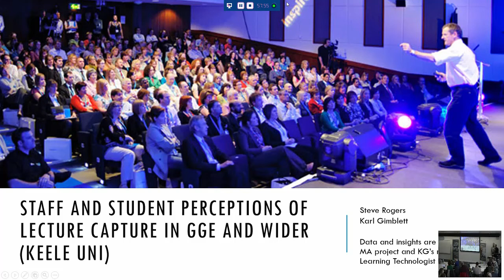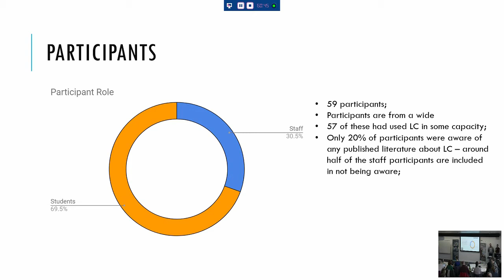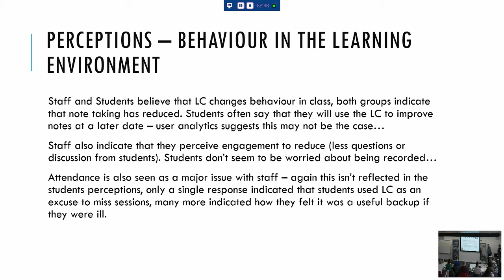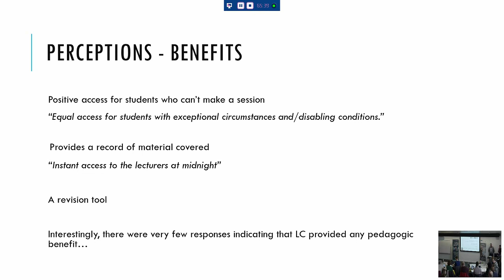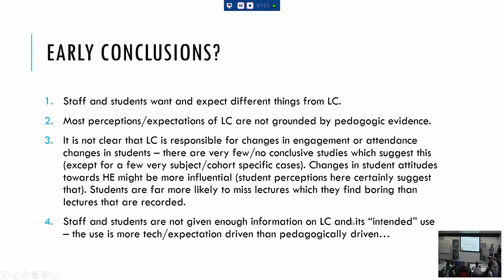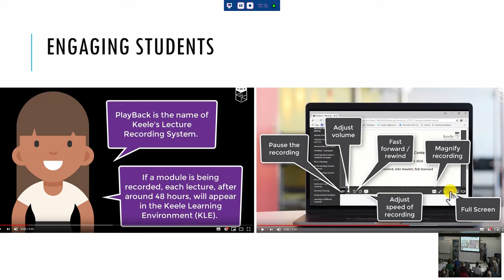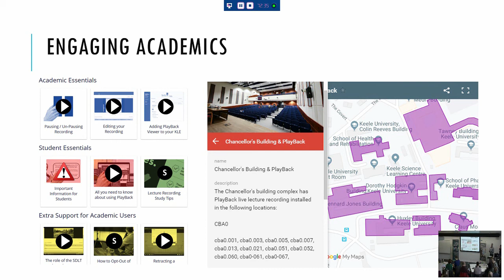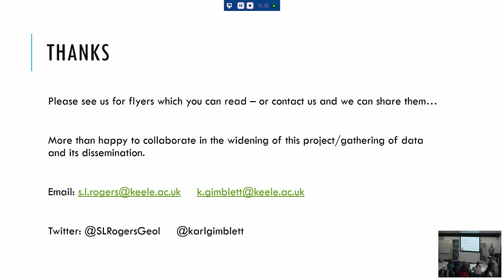CIE VideoLearn2020: S Rogers & K Gimblett - Lecture Capture: Technological vs Pedagogical Innovation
Presentation delivered by Dr Steven Rogers & Karl Gimblett (Keele University) at the Pedagogic Value of Video for Learning & Lecture Recording (CIE VideoLearn2020) event. The one-day event took place on 9th January 2020 at the University of Liverpool and was hosted by the University's Centre for Innovation in Education.

The purpose of the day was to discuss the pedagogic value of lecture recording and video for learning, as well as begin to address some of the concerns staff may have around these areas.

Presentation Summary

Since its widespread deployment within higher education learning environments, Lecture Capture has been controversial. The successful spread of Lecture Capture technology has widely been attributed to student demand and backing by university management; crucially, it is a technological innovation not driven by a positive pedagogical narrative. Major topics and themes often associated with students where Lecture Capture is used include attainment, attendance, engagement and more recently how the technology is used. However, many of the studies that have been conducted on Lecture Capture are very specific in nature, often focusing on single cohorts or one (or few) of the many issues and topics surrounding Lecture Captures use. This has led to a wide range of published material that often has conflicting or narrow conclusions. This talk focuses on the perceptions that individuals hold around Lecture Capture, and in particular, how these perceptions might change those individuals’ behaviours when using the technology. This talk reports on the first cycle of an action research project, which is based within the School of Geography, Geology and the Environment (GGE), and from institutional wide observations, at Keele University. The entirety of GGE were sent an electronic questionnaire and around a quarter of the school responded, representing all levels of students and staff from across the full spectrum of career stages. The responses were thematically analysed and this analysis, along with previous consultation and a literature review was used to inform an intervention which is aimed at better informing both staff and students about Lecture Capture, its use and pedagogical potential. Critically the perceptions of staff and students within GGE and across Keele are based on anecdotal evidence, there is often no consideration of the pedagogic reality of the technology.

For more information on the Centre for Innovation in Education, please visit our